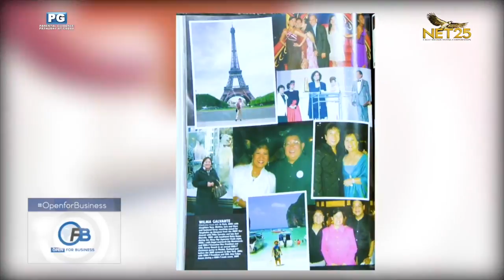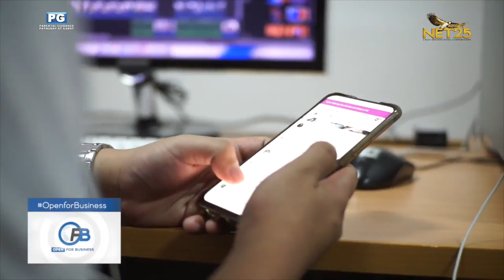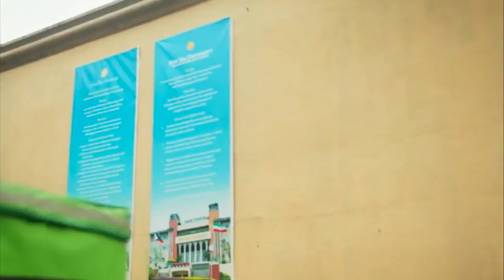Open For Business: The Secrets of Television Production (October 31,2021)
Television has always been a constant source for news and entertainment. sa panahon ng pandemya, ang telebisyon pa rin ang pangunahing pinagkukunan ng impormasyon ng maraming mga Pilipino saan mang panig sila ng mundo, mula sa presyo, usapin sa pulitika, sa pagnenegosyo at siyempre sa kanilang mga paboritong hosts at artista. However, social media sites and streaming platforms have been gaining traction with clickbait articles and binge-worthy shows. Ano nga ba ang mga sikreto sa loob o sa likod ng TV broadcasting sa Pilipinas.

All these in this episode of OPENFORBUSINESS.